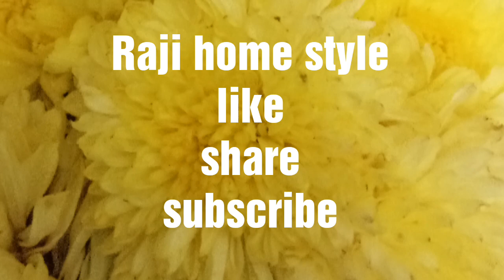అనప గింజల కూర /Anapa Ginjala Pulusu /Anapa Ginjala Masala Curry /Anapa Ginjalu /Hyacinth Bean Recipe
Raji home style is one of the Telugu online channel.
Toda Raji home style upload the video Anapa ginjala kura.
Anapa kayala pulusu
Anapa ginjala recipeAnapa ginjalu
Anapa seeds recipe
This recipe is very tasty and very spicy and very healthy recipe.